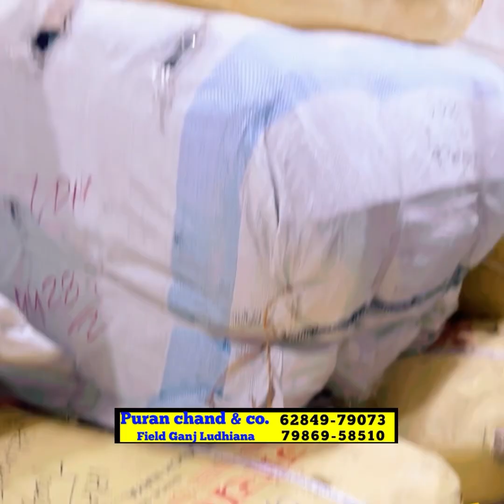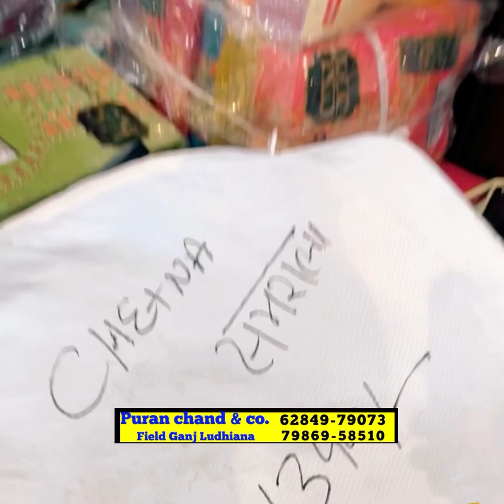New business start with 10,000 only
10,000 se karo apna new business start factory ke sath jud kar
Suit in wholesale price in Punjab Ludhiana